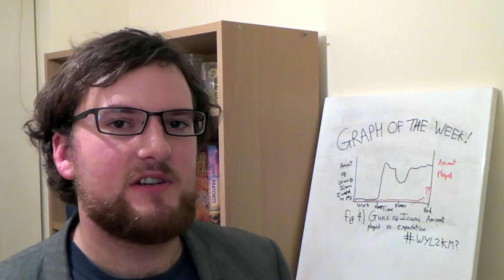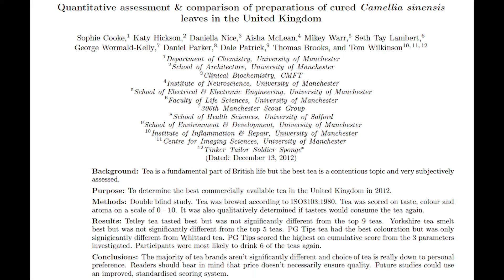Jack of All Trades, Master of One! | Wednesday Wisdom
In which I discuss the strange and interesting things I've done on my PhD...

Of course you are a master of your PhD topic!